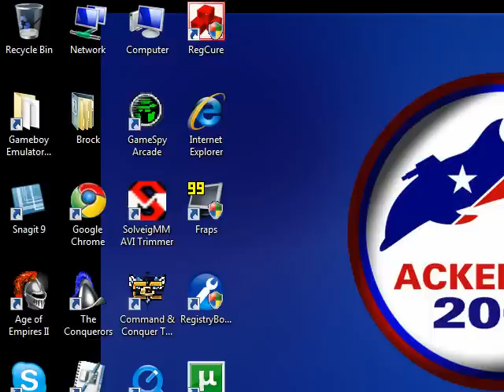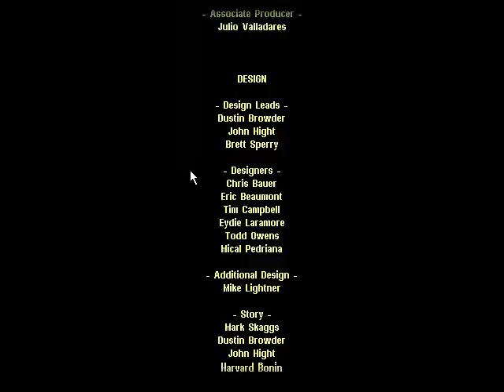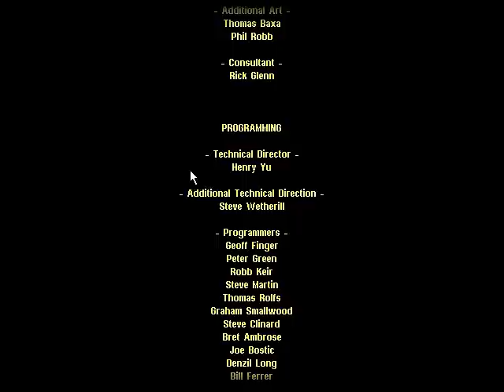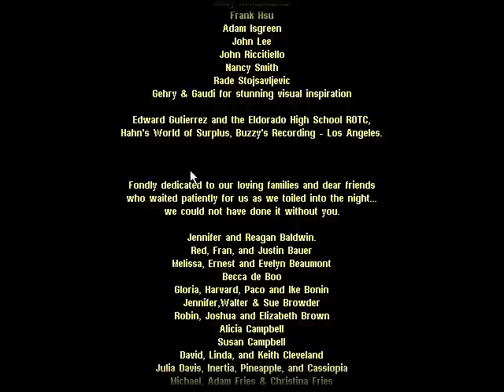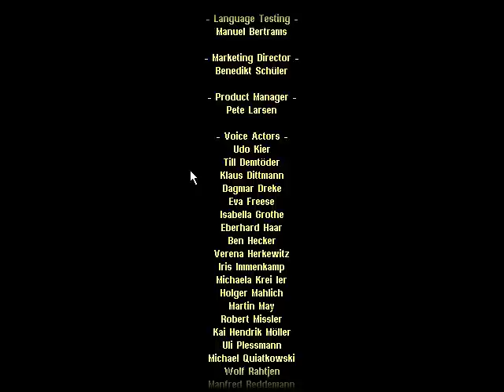Command & Conquer Red Alert 2 Soviet Walkthrough Part 26- Operation Polar Storm Part 4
Finally, after 50 videos of RA2 (actually like 102) I complete both the Soviet Campaign and Operation: Polar Storm. I use my fleet of Dreadnoughts and Kirovs coupled with a Nuke to take out the chronosphere. I also show the credits once more while I talk about the future projects of mine-which include Legend of Zelda The Minish Cap, Pokemon Emerald, Pokemon Platinum, and RA3 Uprising in the near future.